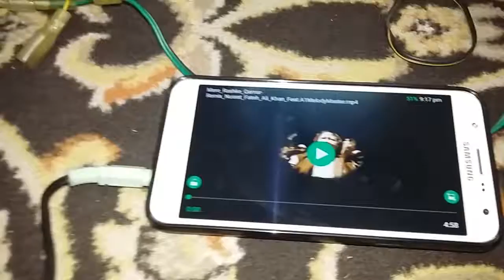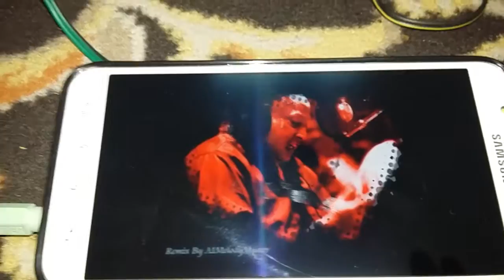BOSE & Pioneer Carrozzeria player & Speakerz